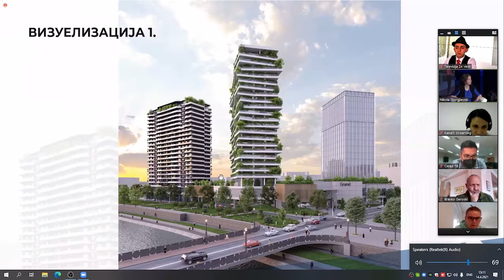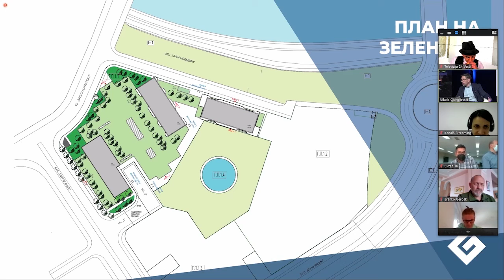Богдановиќ стравува од можноста да се суспендира дуп-от за локацијата наспроти Холидеј Ин